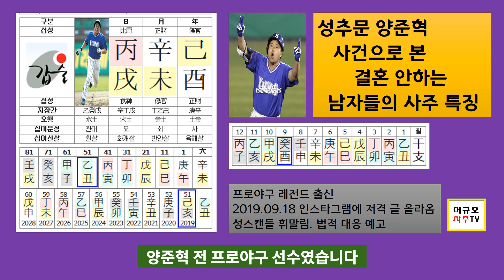양준혁 미투 - 양준혁 사례로 본 결혼 안 한 남성의 사주 특징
전 프로야구 스타인 양준혁선수가 올해 51세면서 아직 결혼 안했습니다. 결혼 안 한 남성들은 어떤 사주 특징을 갖고 있는 지 살펴봅니다.